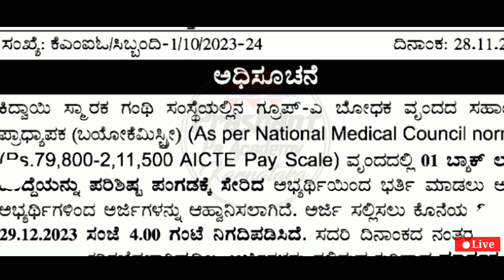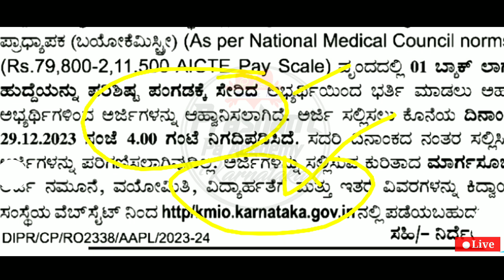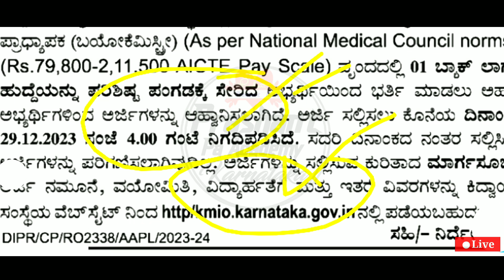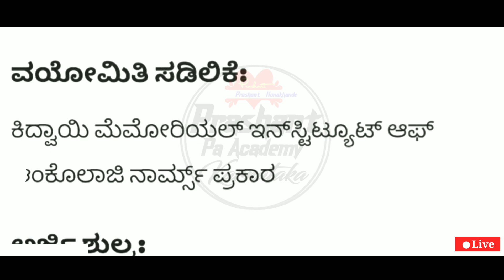Karnataka Bengaluru New Latest Permanent Jobs Recruitment |ಸಹಾಯಕ ಪ್ರಾಧ್ಯಾಪಕ ಹುದ್ದೆಗಳು ನೇಮಕಾತಿ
Karnataka New Jobs 2024 Karnataka Jobs Recruitment Indian Central Government job recruitment